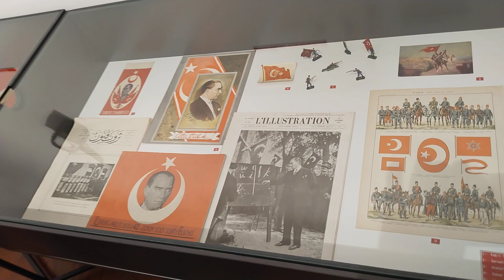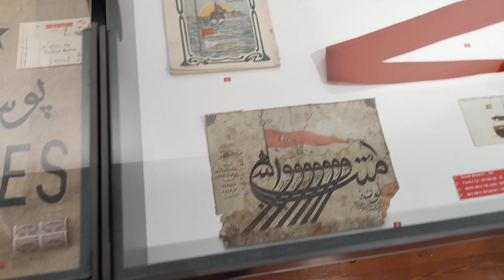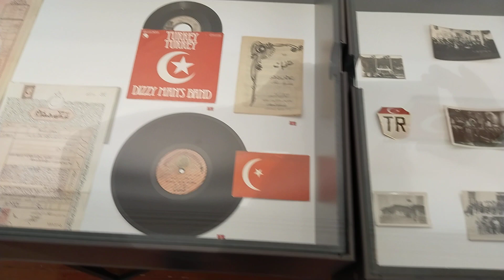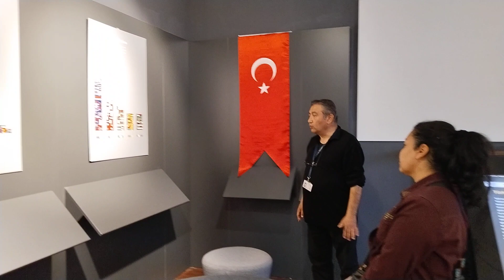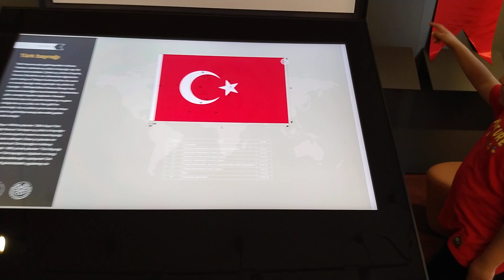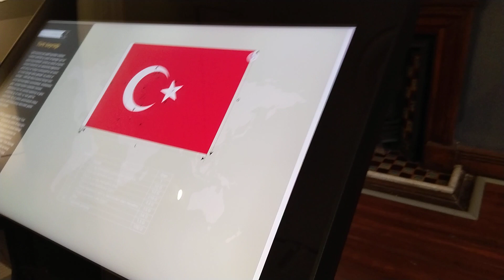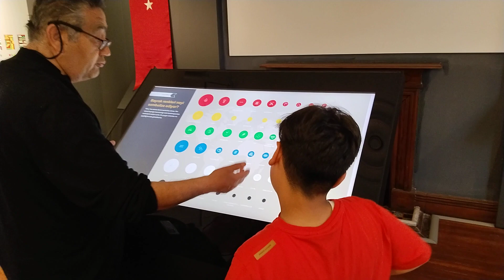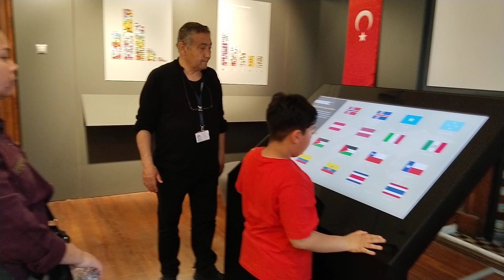Türkiye'nin İlk Bayrak Müzesi Dokuz Eylül Ünt Bayrak Bilim ve Türk Bayrakları Müzesi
Ailem ile birlikte

Türkiye'nin İlk Bayrak Müzesi

Bilim dünyasının saygın markalarından biri olan Dokuz Eylül Üniversitesi, nitelikli ve güçlü altyapısı ile bir yandan öğretim ve araştırma faaliyetlerini başarıyla sürdürürken; diğer yandan kamusal sorumluluklarını titizlikle yerine getirmek adına, Türkiye'nin ilk milli bayrak müzesi olan Bayrakbilim ve Türk Bayrakları Müzesi'ni 9 Eylül 2020 tarihinde açmıştır.

Müzemiz, Dokuzçeşmeler Yerleşkesi'nde

bulunan Eylül Köşk içerisinde Türk halkımızın ve bilim insanlarının hizmetine sunulmuştur. Müzede, 4 ayrı salonda geçmişte yer alan Türk devletlerinin ve dünya medeniyetlerinin bayrak ve simgeleri sergilenmektedir. Ayrıca geçmiş ve gelecek unutulmamıştır. Geçmişin kayıt altına alınması ve korunması adına arşiv bölümü ve çocuklarımızın müzede vakit geçirmelerine olanak tanıyacak çocuk atölyesi de müze bünyesinde yer almaktadır. İlerleyen süreçte 'açık arşiv' uygulaması ile müzenin arşivi tüm dünyadan araştırmacılar ve meraklıların erişimine açılacaktır. Müze içersinde küçük bir kütüphane de ziyaretçileri ve bayrakbilim hayranlarını beklemektedir.

İzmir Buca Dokuz Eylül Üniversitesi ,
Bayrak bilim ve Türk Bayrakları Müzesi.

Ay Yıldız’ın Hikâyesi

Türk Bayrağımızın tarihiyle alakalı Fevzi Kurtoğlu ve Semavi Eyice başta olmak üzere birçok araştırma yapılmasına karşın Ay Yıldız’ın tarihi tam olarak aydınlatılamamıştır. Ay yani hilâlin çok eskiden beri Türkler’de kullanılan bir sembol ve millî simge olduğu bilinmektedir (Esin, 313-359). Eski Türk sancak ve kumaşlarında ay ve bunun içinde çok şualı bir motif bulunmaktadır. Ancak bu şualı motifin bir yıldız değil güneş simgesi olduğunu iddia edenler de vardır.  Köklü bir geçmişe sahip olan Türklerin tarih boyunca kullandıkları bayraklarda “ay” ve “yıldız” sembollerinin eksik olmaması, Türklerin yaşamlarında bu iki öğeye verdikleri önemin göstergesidir.

Eski Türk tarihi konusundaki orijinal araştırmalarıyla tanınan, dünya çapında alanında saygın bir isim olan Dr. Emel Esin,  Ay Yıldız’ın İslâmiyet’in kabulüyle birlikte Türk ikonografisine girmediği, Türk sanatında bu tasvirin ve tasavvurun çok eski ve yaygın olduğunu belgeleri ile birlikte ortaya koymuştur. Türk kültüründe yer alan sanat eserlerinden, kilimlere, bayraklara kadar görülen yıldız şeklinin anlamı kolşul sayısına göre değişmektedir. Beş kollu yıldızlar mükemmelliği, altı kollu yıldızlar evliliği beraberliği, yedi kollu yıldızlar gökkuşağını doğal tabiatı, sekiz kollu yıldızlar ise güç ve iktidarı ifade etmektedir.

Bu daimi sergi odak noktasını, kadim tarihi ikonografisi bulunan Ay Yıldız’ın hikâyesinin son kesitini oluşturan Kurtuluş Savaşı ve genç Türkiye Cumhuriyeti Devleti’ne ayırıyor. Bu bağlamda, bağımsızlık ve emperyalizme karşı direnişin daimi sembolü Ay Yıldızlı Türk Bayrağı, Türk Milleti’nin duyguları ile hep örtüştüğü görülmektedir. Türk kültüründe derin izleri bulunan Ay Yıldız’ın Türk Milleti’nin belgeler, objeler ve fotoğrafların tanıklığında anlatılan bir hikâyesi sizleri bekliyor…

Tarihteki Türk Devletlerinin bayraklarının ortaya çıkış hikâyelerinin ve simgebilim anlamlarının kronolojik olarak etkileşimli kiosk eşliğinde sunulduğu projeksiyon mapping salonudur. Dokuz Eylül Üniversitesi Güzel Sanatlar Fakültesi Grafik bölümü tarafından hazırlanmış olan etkileşimli sergileme odası aynı zamandan barındırdığı etkileşimli kiosku ile daha detaylı bilgiler barındırmaktadır.

Müze Ücretsizdir.
Gruplar Halinde gelmek için randevu alınması gerekmektedir. Görevli rehber eşliğinde gözükmektedir.

Adatepe, 24. Sk. No: 2, 3
Buca
Bulunduğu yer: Dokuz Eylül Üniversitesi Buca  Dokuzçeşmeler Kampüsü

"Dokuz Eylül Üniversitesi Bayrakbilim ve Türk Bayrakları Müzesi, Türkiye'de bayrakla ilgili olarak ilk defa düşünülmüş bir faaliyet, kutlu ve müstesna bir yeri var. Milli mücadelenin başlangıcı ve bitişini simgeleyen İzmir'de böyle bir müzenin kurulmasını çok anlamlı buluyorum."

Prof. Dr. Mustafa ŞENTOP TBMM Başkanı

"Aziz milletimizin birlik ve beraberliğinin sembolü, şehitlerimizin kutsal hatırası, Devletimizin de medarı iftiharı Türk Bayrağının öneminin anlaşılması amacıyla Türk Bayrakları Müzesi'nin kurulmasına karar verdik."

Prof. Dr. Nükhet HOTAR Dokuz Eylül Üniversitesi Rektörü.

Bayrakbilim ve Tür... bayrakmuzesi.deu.edu.tr

Prof. Dr. Nükhet HOTAR Dokuz Eylül Üniversitesi

Rektörü

"Zaferin daimi sembolü Türk Bayrağı, Türk halkının duygularıyla hep örtüşmüş... "

Haluk PERK Koleksiyoncusu

Pazartesi kapalı
Salı
09:00-17:00
Çarşamba
09:00-17:00
Perşembe
09:00-17:00
09:00-17:00
Cumartesi
09:00-17:00
Pazar
Kapalı
Pazartesi
09:00-17:00

Kaynak : Profesyonel çekim Fotoğraflar İzmir Buca Dokuz Eylül Üniversitesine aittir. Müze ile ilgili
bilgilendirme yazısı Dokuz Eylül Üniversitesine aittir.
Amotir fotoğraflar Gazeteci Yazar Araştırmacı Gezgin Nuri Özmut 'a Aittir.